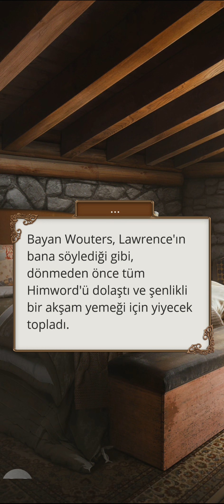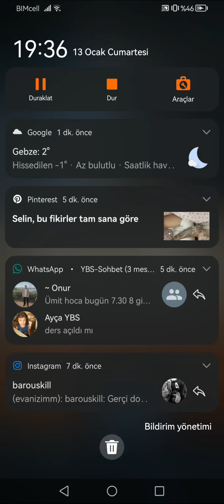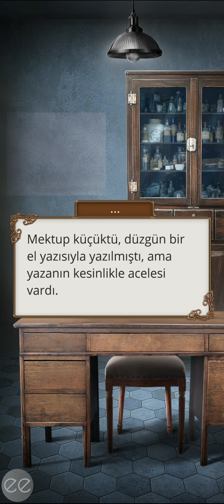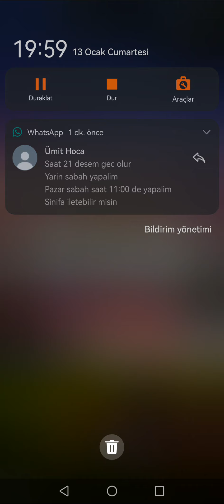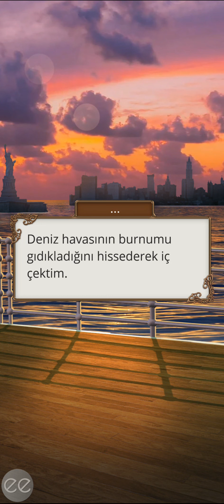💎 Teodora 1.Sezon 12.Bölüm (Sezon Finali) {John rotası} [alaycının yolu] / Romantizm Kulübü 💎